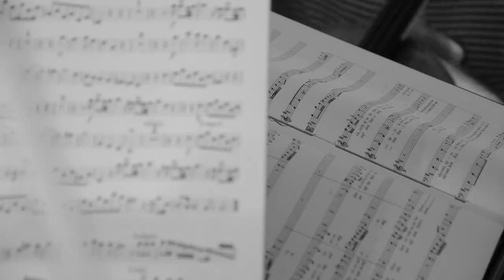da:capo #3 - Hauskonzert Wien: G.F. Händel, Messiah, Hallelujah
Georg Friedrich Händel, Messiah HWV 56
Hallelujah
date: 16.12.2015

Sopran - Raquel Paulo | Tenor - Yohan Cho | Bass - Daniel Gutmann
Dirigent/Conductor: Luiz Guilherme de Godoy

Video: Abel Czinger - Johannes Kares - Lukas Langer - Joseph Mittermeier - Markus Wittershagen
Audio: Max Walch - Abel Czinger
Organisation: Agnes Ecker - Lukas Froschauer - Joseph Mittermeier - Ken Rischard
Gastgeber: Fam. Groz

Aufgeführt von MusikerInnen der Universität für Musik und darstellende Kunst Wien (mdw) und der Konservatorium Wien Privatuniversität
prima vista-Performance
Ein großer Dank an alle InstrumentalistInnen und SängerInnen, die dieses Projekt möglich machten!

Dieser Abend ist der dritte in einer Serie von Konzerten:
da:capo = Musik wird aus dem Konzertsaal in intime Wohnungsräume verlegt.

ENGLISH DESCRIPTION:

performed by musicians of the university of music and performing arts Vienna (mdw)
no rehearsals - just for the fun of playing music.
thanks to the great instrumentalists and singers who made this performance possible!

this is the third event in a series of concerts called da:capo =
classical music intended for concert halls - played in small, intimate environments